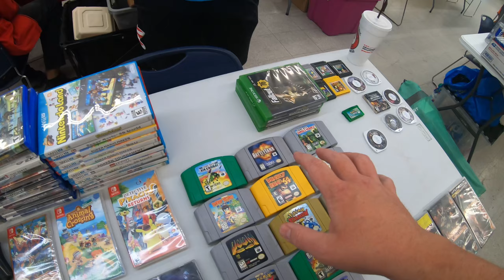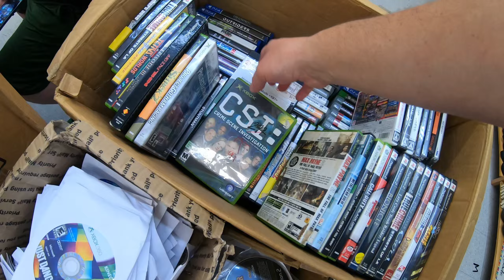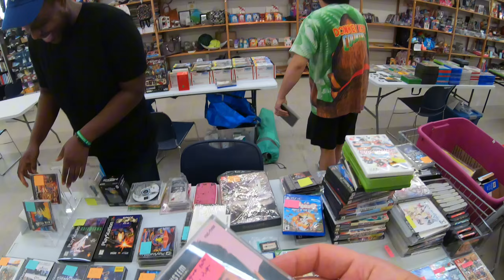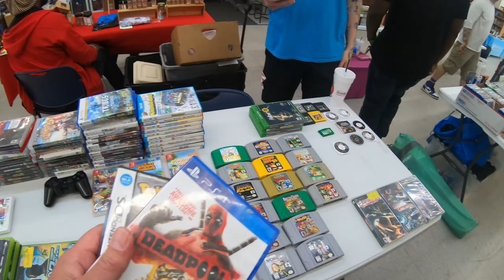Insane pickups at this market! (Live Video Game Hunting)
We find some really expensive games at this pop-up market trade event!

Special Guest: @broxfinds